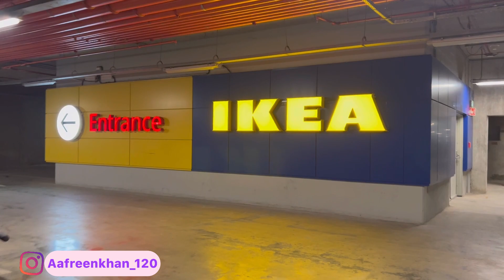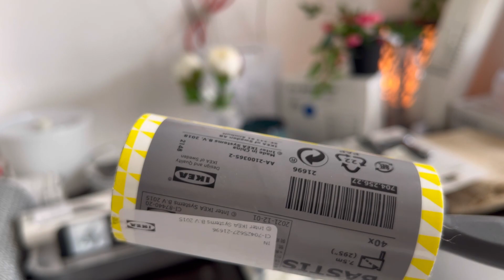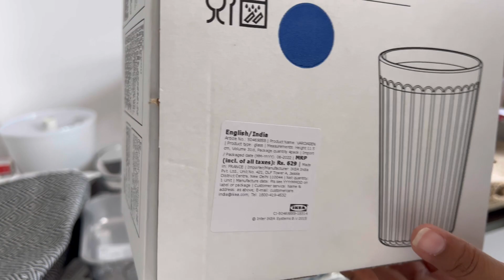My IKEA shopping haul experience || ghar k liye saman liya || ASK by Aafreen 👌😍😍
Ikea furniture is a best place for those who loves home accessories.